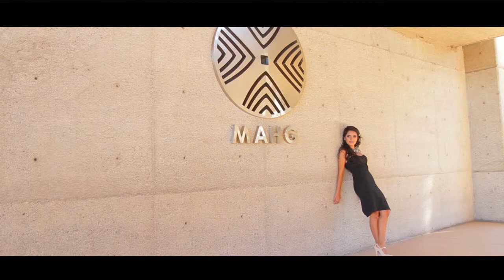Ariz Bravo sesión xvs